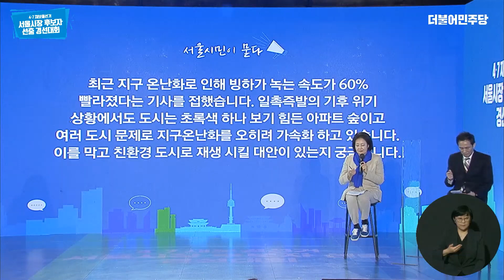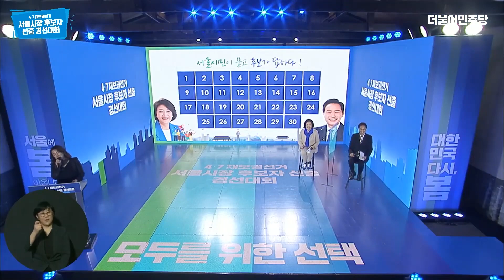4.7 재보궐선거 서울시장 후보선출 경선대회 - 서울시민이 묻고 박영선이 답하다